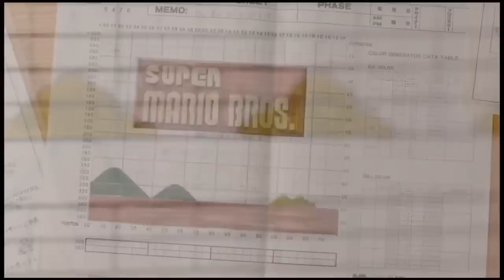M. Miyamoto et M. Tezuka presents Super Mario Maker's Art Book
Tout estd ans le titre, coco. OUi, je me suis foulé les doigts. Les dix (je tape ces mots avec le bout de mon nez- c hard)